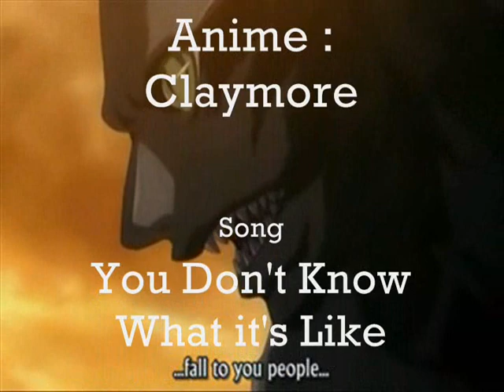Claymore : You Don't Know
Claire, Miria, Helen and Deneve are given the orders to exterminate an Awakened Being, the first one any of them have fought.